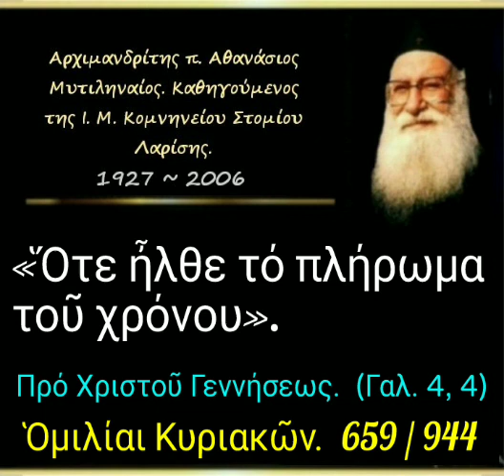«Ὅτε ἦλθε τό πλήρωμα τοῦ χρόνου».Ὁμιλίαι Κυριακῶν. 659/944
► Κατηγορία :
Ὁμιλίαι Κυριακῶν.

► Ὁμιλία - 659

24-12-95

Πρό Χριστοῦ Γεννήσεως
(Γαλ. 4,4)

«Ὅτε ἦλθε τό πλήρωμα τοῦ χρόνου». (δ. 27')